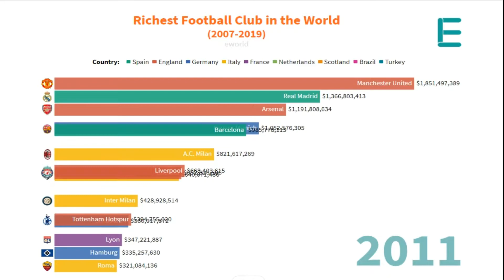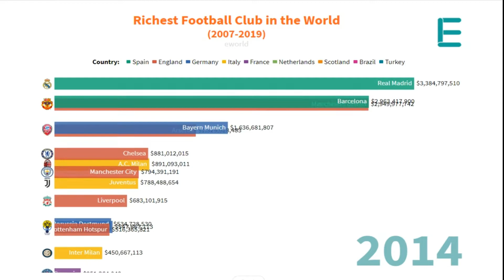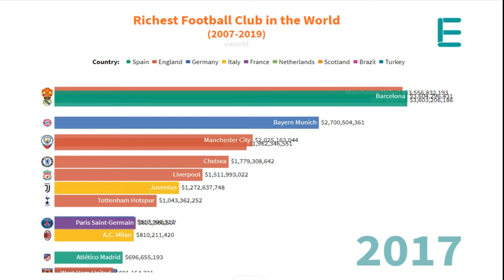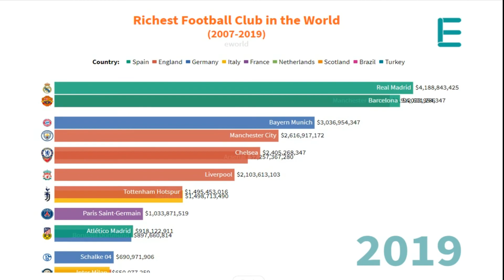Richest Football Club in the World 2007 2019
Top Richest Football Club in the World 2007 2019
Information: Forbes
Top Level Football Leagues from around the World.
Argentina: Argentine Clausura
Australia: A-League
Brazil: Série A
China: Super League
England: English Premier League (EPL)
France: Ligue 1
Germany: Bundesliga
Italy: Serie A
Japan: J-League
Mexico Primera Division
New Zealand: ASB Premiership
Portugal: SuperLiga
Rwanda: National Soccer League
Singapore: S-League
Slovenia: Prva Slovenska Nogometna Liga (meaning First Slovenian Football League)
South Africa: Premier Soccer League
South Korea: K-League
Spain: La Liga (The League), Premira Division
USA: Major League Soccer (MLS)